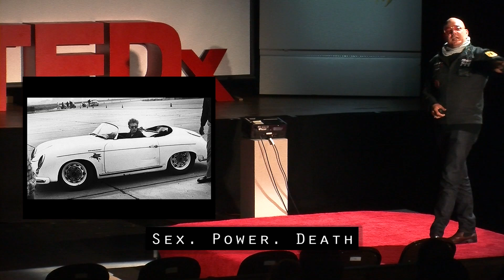Vigilante of the Human Driver | Alex Roy | TEDxBattenkill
Autonomous Driving: Consequences On The Road To The Singularity and the Extinction of the Human Driver.

Alex Roy has driven farther and faster – on public roads – than almost anyone alive. With a perfect safety record across countless events – legal and illegal – on four continents, Roy is best known as the first person in 23 years to break the 1983 U.S. Express cross-country driving record – immortalized in “Cannonball Run” – going from NY to LA in 31 hours and 4 minutes. Roy is also author of “The Driver” and Executive Producer of “32 Hours, 7 Minutes”, which deconstruct the mythology of the Cannonball Run and document the true history of underground endurance racing. Roy is also a columnist for Jalopnik and co-host of /DRIVE. He has spoken at MIT, Stanford, Google & the FBI, and was kicked off of Letterman for asking Dave about his speeding tickets. Roy’s one true passion is The Moth, of which he was Chairman when its office was in his living room back in 2002…but that’s a story best told from the back of an autonomous car.